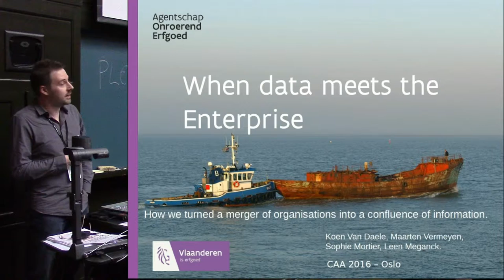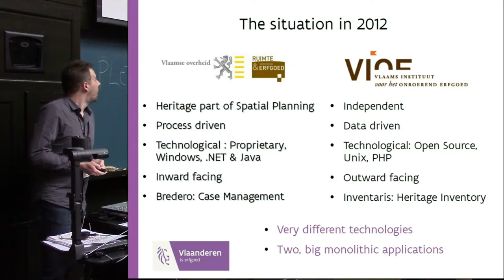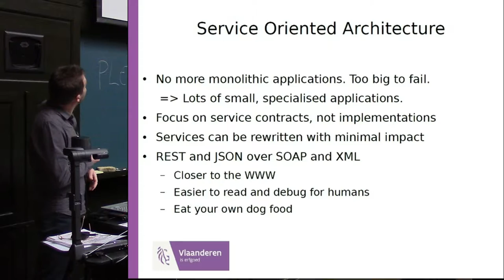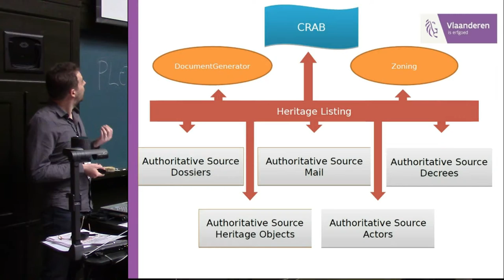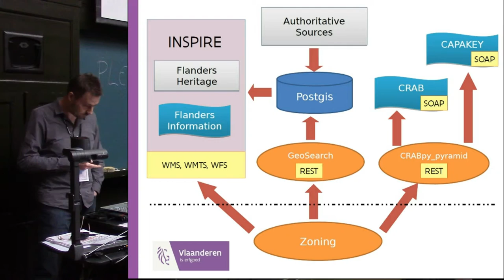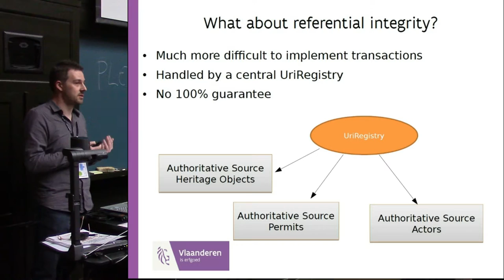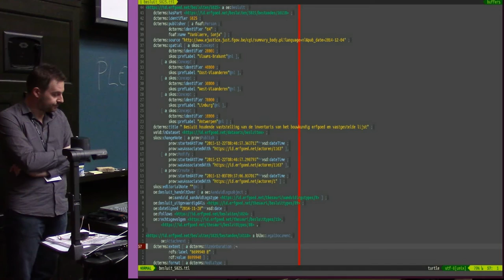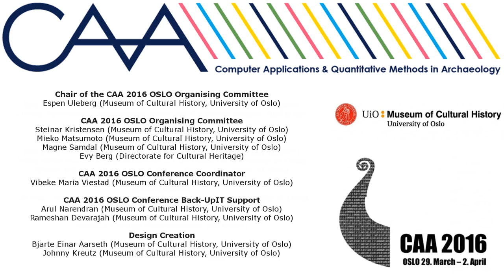When data meets the enterprise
In 2012 Flanders Heritage Agency was created as a central agency dealing with immovable cultural heritage - broadly defined as archaeology, built heritage and cultural landscapes - in Flanders. Prior to this, tasks of this agency were carried out by several independent agencies. The merger created a very heterogenous set of business processes, IT-components and systems. This, together with a new heritage legislation, prompted a re-evaluation of these systems and their business processes.
This paper will delve into our system architecture, built on a core separation of concerns between data driven applications and proces driven applications. We will explain how we came to implement this in a service oriented architecture . We will detail how and why we chose to go with REST services instead of SOAP services.
The resource oriented focus of REST services has served us well in creating inter-linking data sources that are firmly grounded in the World Wide Web and the HTTP protocol. We will demonstrate how we link these resources by using cool URI's. While a majority of our links are between the resources we create and maintain ourselves, we will also look at how we interact with external resources and services when it comes to specific domains such as vocabularies and GIS.
Finally we will look at how we are further enhancing our data by more formally publishing it through the use of semantic technologies such as RDF. We aim to create truly linked open data in this way. We will look at some of the stumbling blocks we have encountered along the way. The most significant one to date being the clash between open data and privacy regulations and how to implement access control on linked data.

Koen Van Daele, Maarten Vermeyen, Sophie Mortier, Leen Meganck